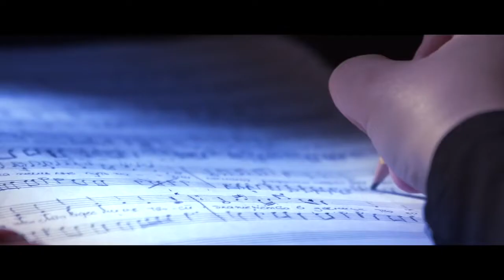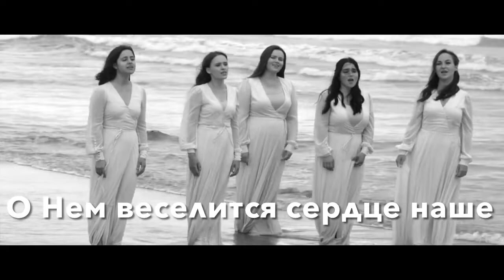Караоке Псалом 32 « Радуйтесь, праведные, о Господе.»